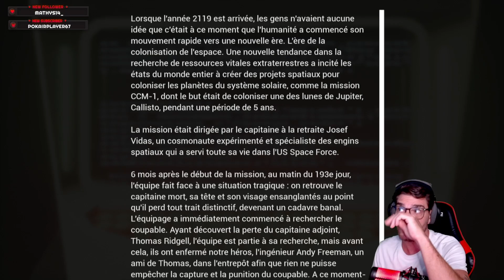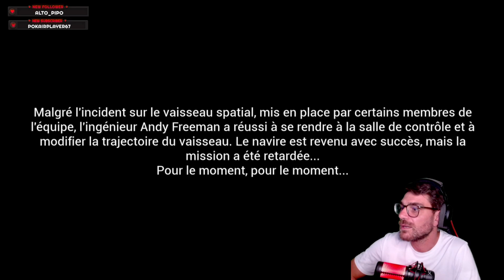Une expédition qui tourne mal | space accident | let's play | Gameplay | Walkthrough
Nous sommes en 2119. Un tournant a commencé dans l’histoire de l’espace. Le moment du début du développement colonial des objets du système solaire. Les États ont rapidement commencé à développer et à mettre en œuvre leurs projets, s’efforçant d’établir leur pouvoir dans des territoires spatiaux encore inexplorés. L'une de ces missions était l'expédition "CCM-1" (Callisto Colonization Mission), dont le but était le satellite de Jupiter - Callisto.